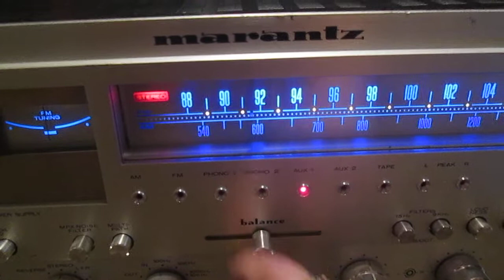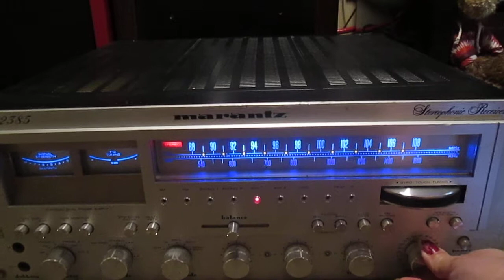Lavishness513 Marantz 2385 AS-IS for parts or repair left channel issues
Lavishness513 Marantz 2385 AS-IS for parts or repair